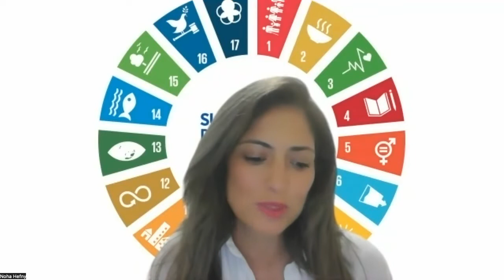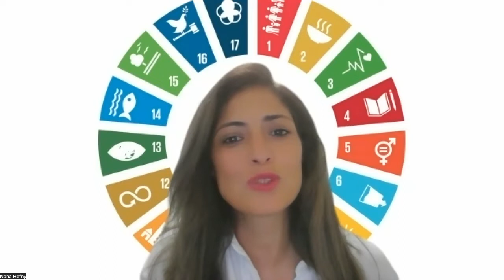Imagination Conversation at the Global Goals Week 2022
A Global Goals Week event organized by collaboration of Litrof Consulting, The Dais, and People of Impact: Imagining a Greener Future is a conversation aimed at bringing together thought leaders from across professional sectors to discuss the role imagination has in exploring the UN Sustainable Development Goals, such as climate action, and the impact of climate change on people’s lives and prosperity.